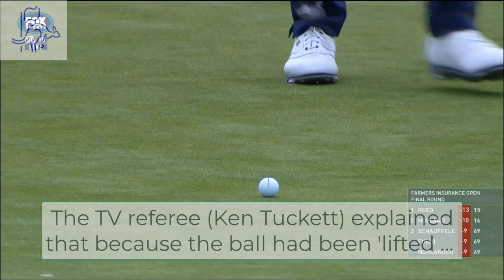Patrick Reed Told to Put His Ball Back - Golf Rules Explained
Q.
If a player lifts their ball on the putting green to clean it, but forgets to mark their ball, does this count as accidental movement?
A.
No, this was a deliberate action, that they made an accident in not marking their ball first. This is not part of the exception, so they would incur a penalty of one stroke and be required to replace their ball.
Rule 14.1 & 9.3.

LISTEN TO THE GRQ PODCAST ON APPLE OR SPOTIFY

Golf Rules